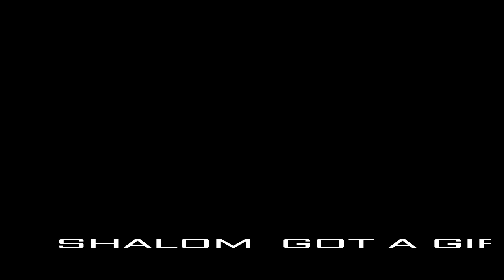SHALOM GOT A GIRL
SHALOM. I GOT A GIRL